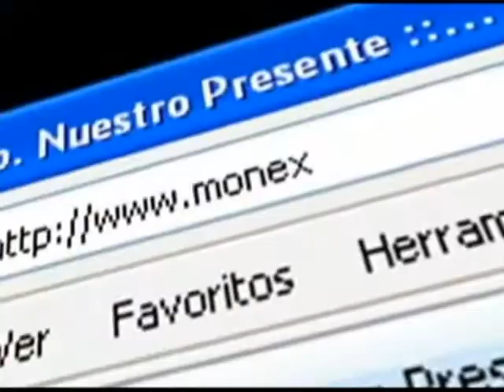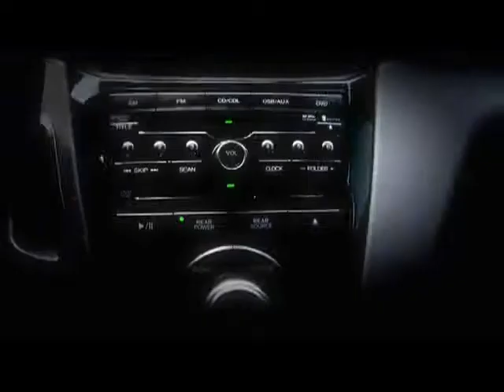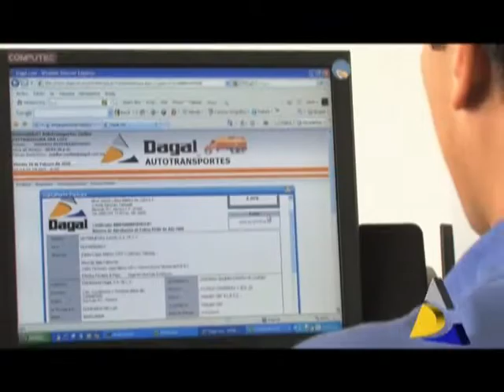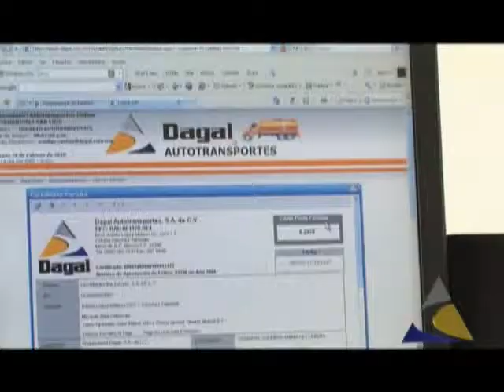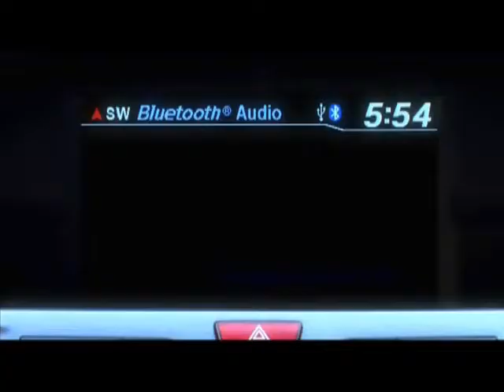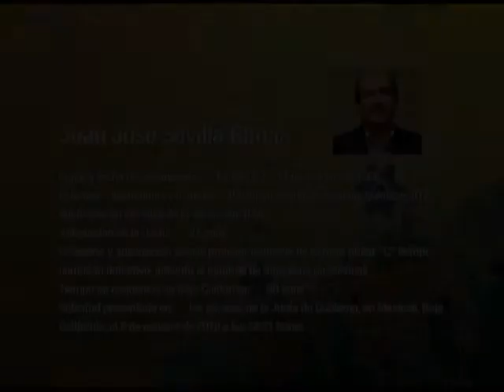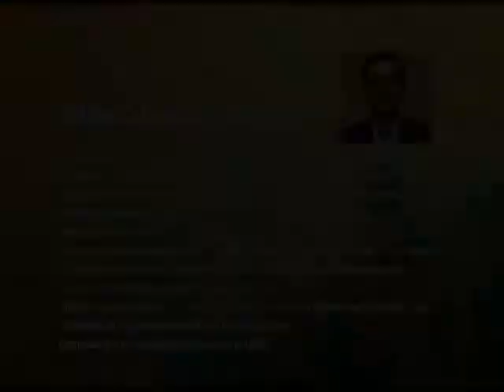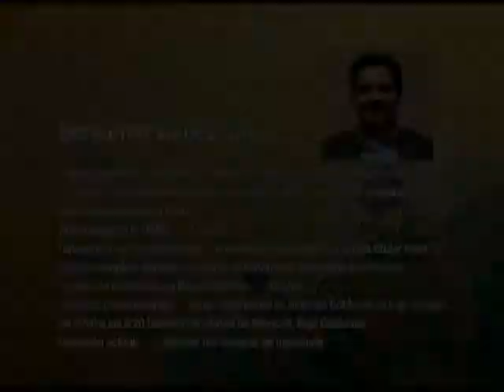Proceso del Nombramiento del Rector de la UABC 2010-2014